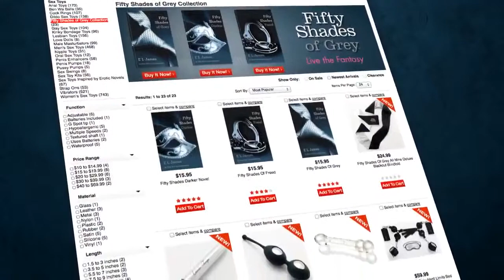Fifty Shades of Grey - SHADES50 Coupon Code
Adam & Eve SHADES50 offer code for Fifty Shades of Grey items